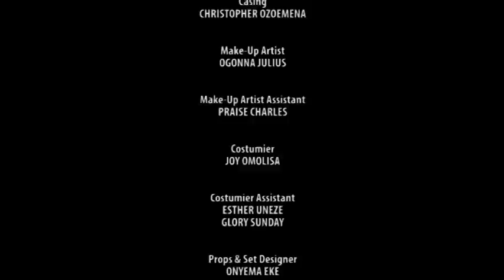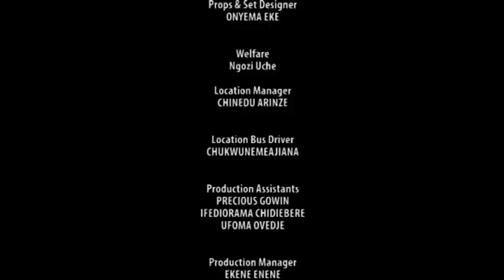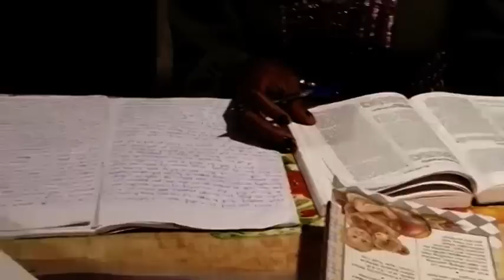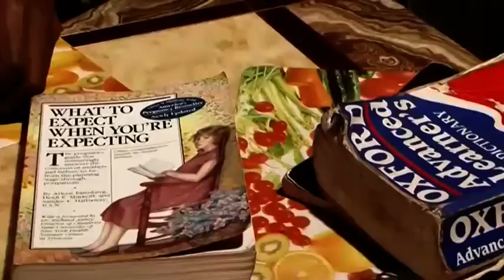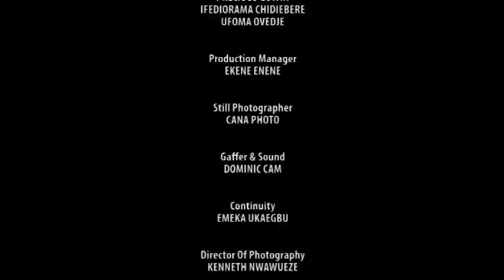ROYAL FAMILY 1&2 - Mercy Johnson 2019 Latest Nigerian Nollywood Movie ll African Trending Movie HD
Synopsis Of The Movie Royal Family

Here we see the royal family under a tremendous attack by power brokers. The power tussle is obvious and everyone plays to outwit each other in their scheme.The unprecedented scandals surrounding the royal family members, weakens the quest, It is a battle of the titans, who wears the crown?

Nolllywood Movies starring Mercy Johnson Okojie, Chacha Eke, Angela Okorie, Chinyere Wilfred, Steve Eboh, Chika Anyanwu

Directed By Ifeanyi Ogbonna and Produced By Sunday Ozoemena